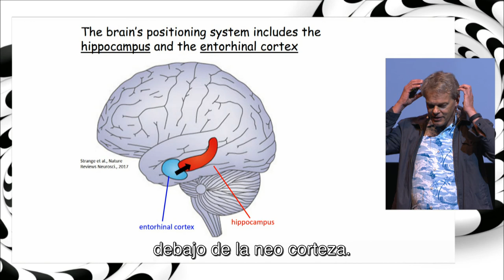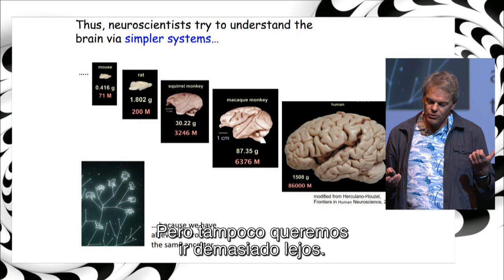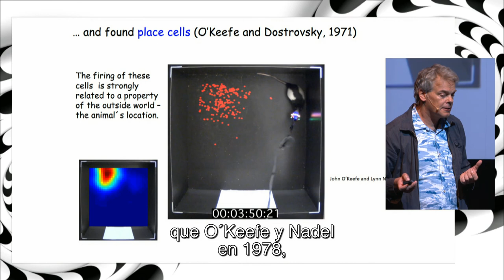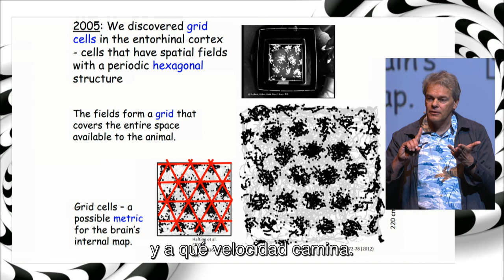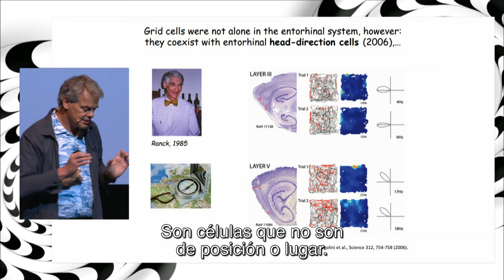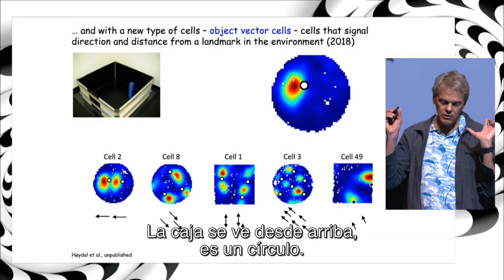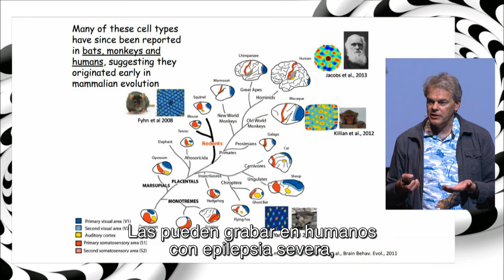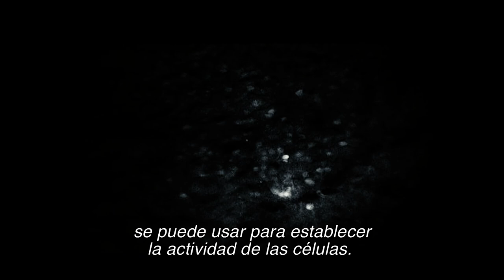The GPS mechanism of the brain- Edvard Moser- CDI 2017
Moser is the 2014 nobel prize in medicine for his discoveries of an “internal gps” that enables us to guide ourselves in space.  / Edvard Moser ganó el premio nobel de medicina en 2014 por sus descubrimientos de un “gps interno” que nos permite tener orientación en el espacio.